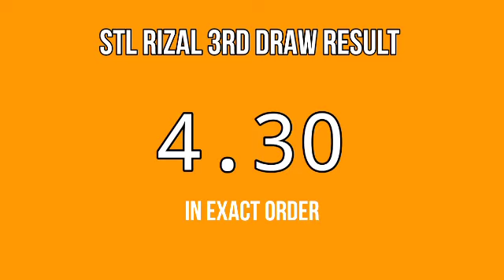STL RIZAL RESULT TODAY 3RD DRAW 8:45PM RESULTS STL PARES April 23, 2022 EVENING DRAW RESULT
STL Small Town Lottery, Third draw result for STL RIZAL STL Pares Game.
STL RIZAL 3RD DRAW RESULT TODAY
GAME: STL RIZAL 3RD DRAW
STL RIZAL live draw today 3rd draw